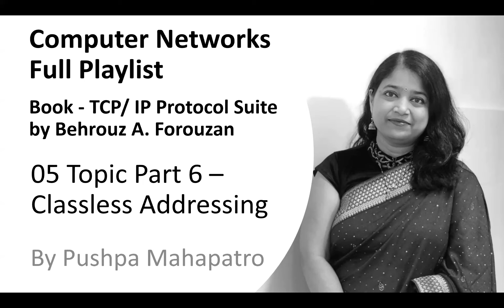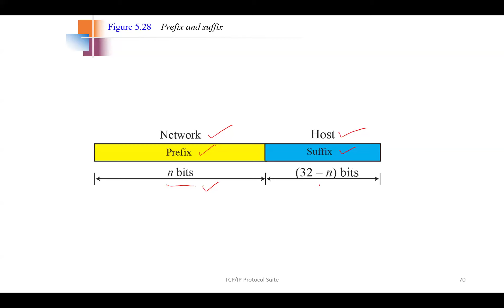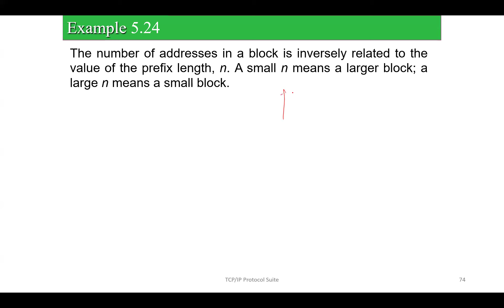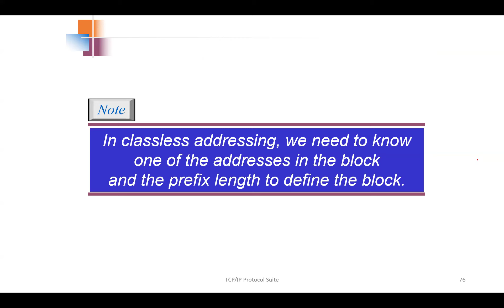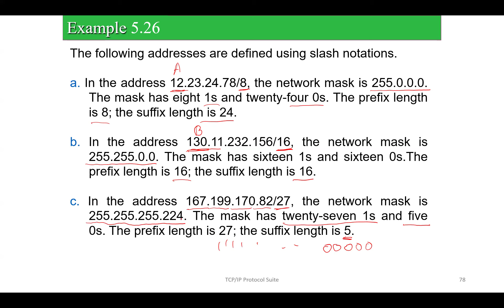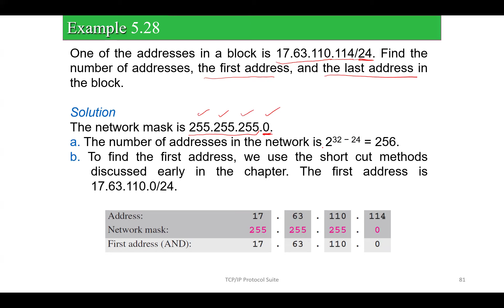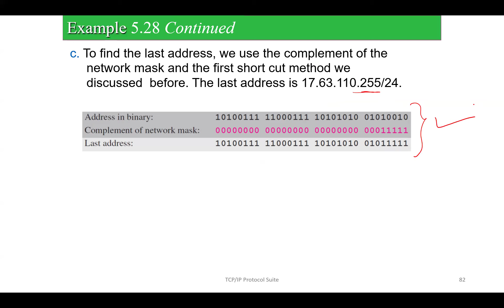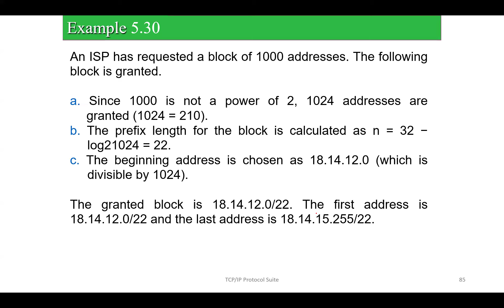05 Topic Part 6 –Classless Addressing